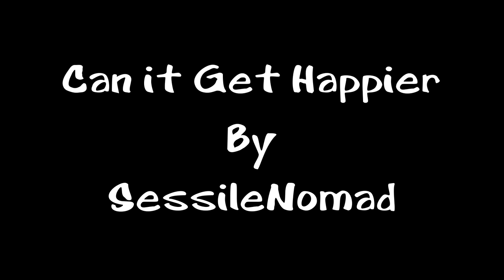SessileNomad - Can it Get Happier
Artist: SessileNomad
Song: Can it Get Happier